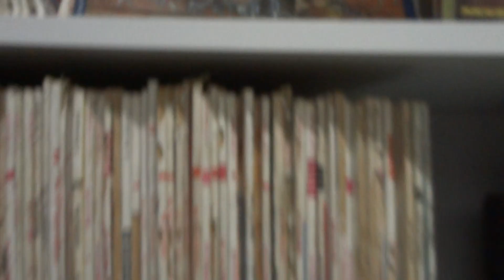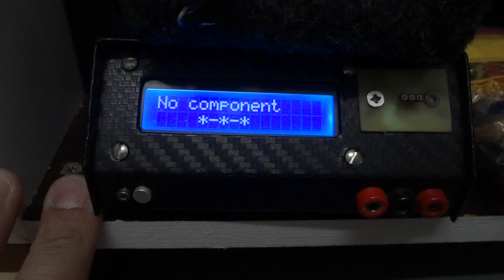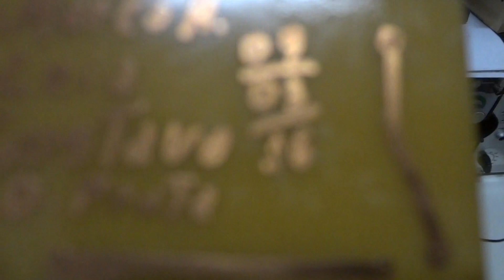montagens de eletrônica guardadas a muito tempo bancada de eletrônica#